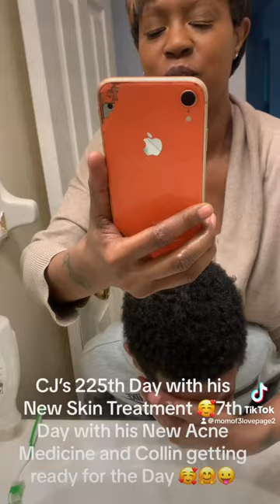April 2, 2024